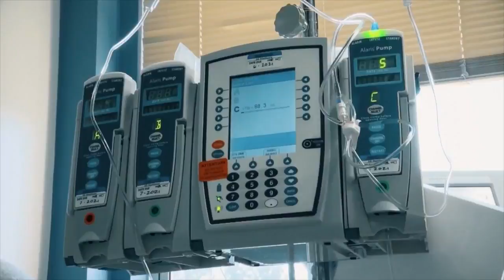'Long COVID' impacting patients who never tested positive for the coronavirus